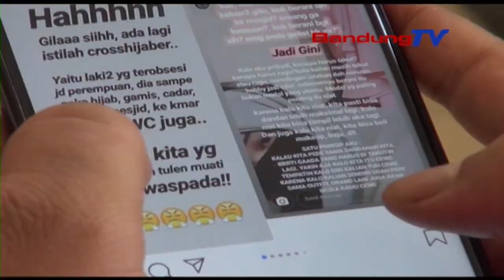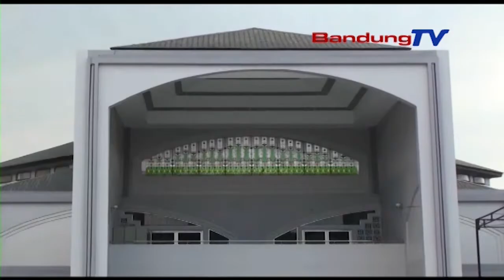Fenomena Cross Hijabers Mulai Resahkan Kota Bandung